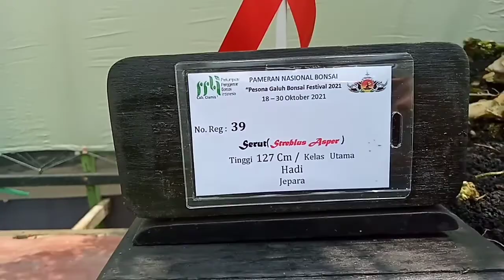pameran bonsay Ciamis di kelas utama/ kelas madya.pamnas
# pameranbonsay # kelasutana # kelasmadya # Ciamis #
pameran bonsai pamnas di Ciamis Jawa barat